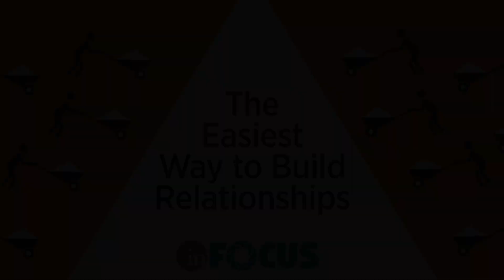Ep 115 - IN Focus with Jay Abraham - The Easiest Way to Build Relationships